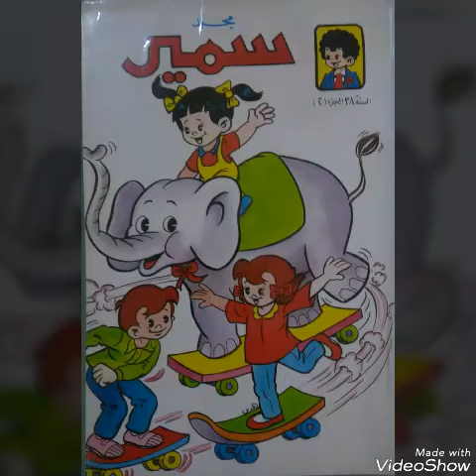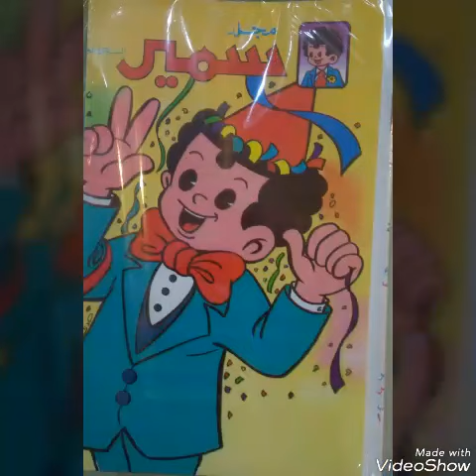مجلدات سمير للبيع